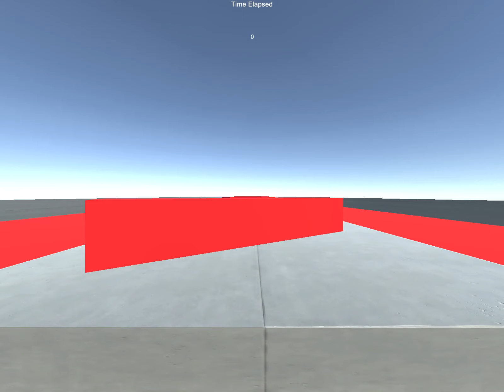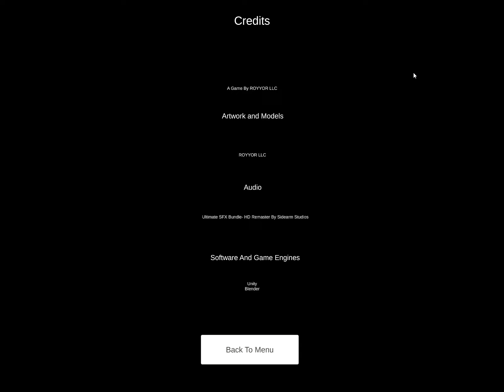Vertex Parkour gameplay